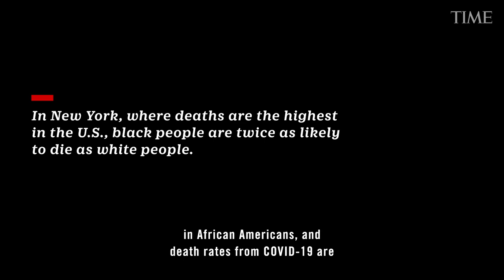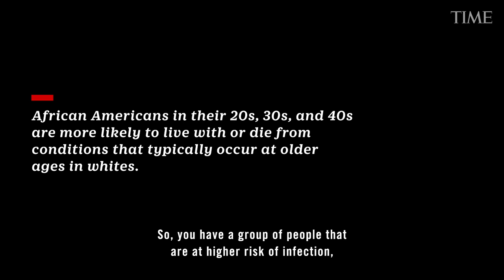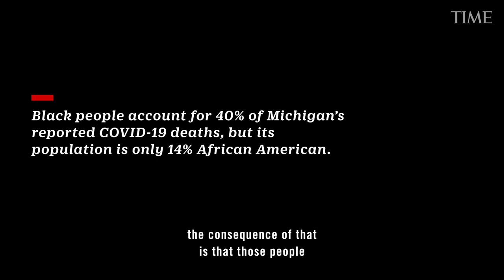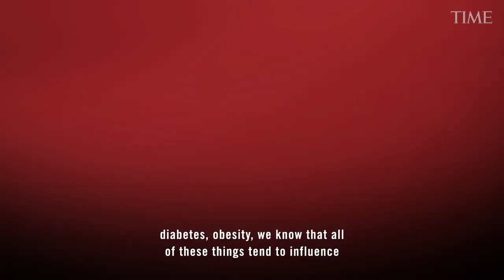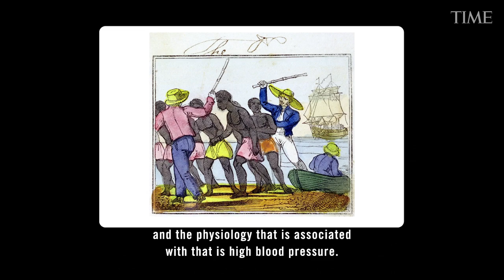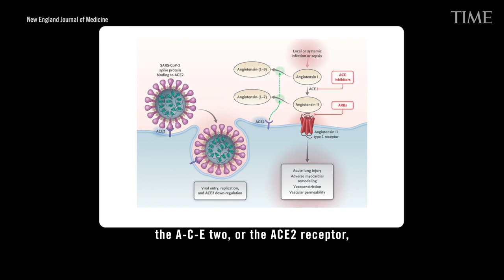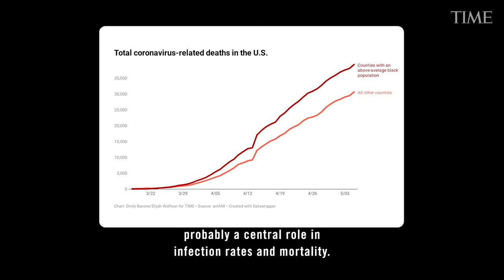COVID-19: Katie Couric Interviews Dr. Lisa Newman And Dr.John Carpten I TIME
Katie Couric interviews Dr. Lisa Newman and Dr. John Carpten about why black Americans have been disproportionately affected by Covid-19.